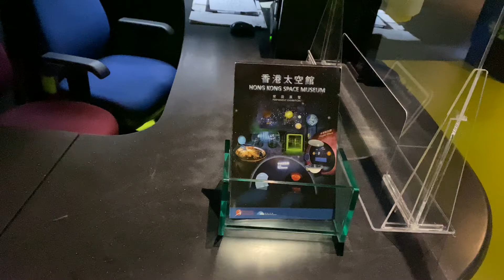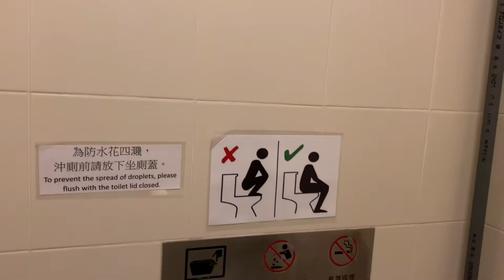Hong Kong Toilet at Museum - Hong Kong Space Museum